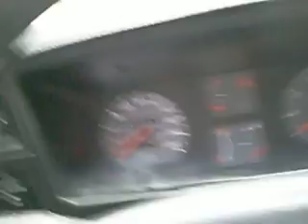PB280108.MOV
VENDO MONZA GLS 95 RIO DE JANEIRO R$ 13000,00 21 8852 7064 CONTATO APÓS AS 17H  OU ENTRE 12H  E 13H - INTERIOR SEM AÚDIO